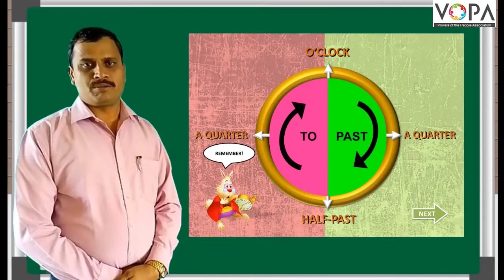5th | Scholarship | English | Telling Time | V1 | V-School